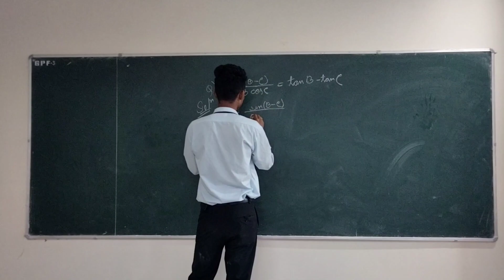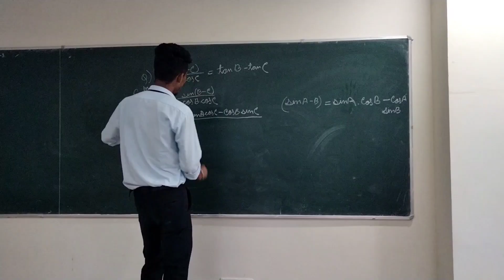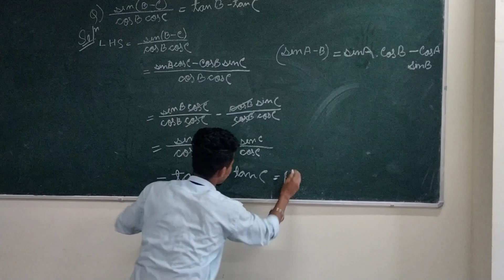mathematics presentation on trigonometric problem ( SUBRAT NATH)